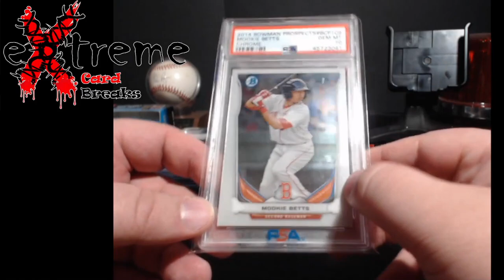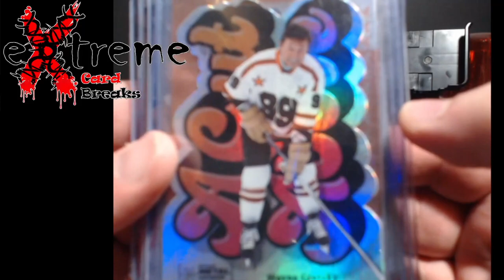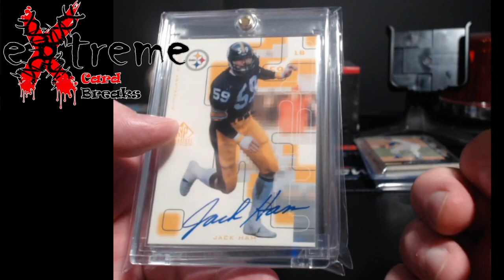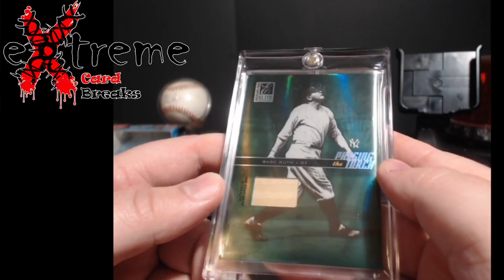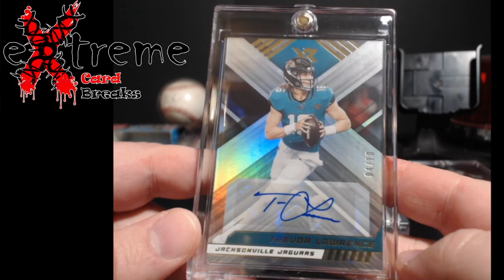Mail Week - Whatnot Pickups & CardVision Pickups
1811 N Dixie Ave #104

Who do I collect:
Roberto Clemente
Michael Jordan
Nolan Ryan
Sidney Crosby
Vintage Cards